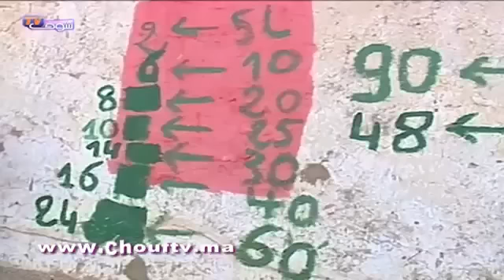Algérie Maroc شاهد الفرق بين سعادة المغربي و سعادة الجزائري